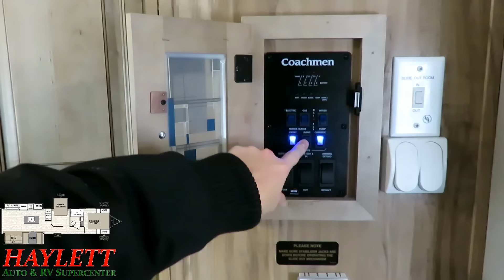(Sold) 2018 Coachmen 323BHDS MIDDLE BUNK Ultralite Freedom Express Liberty Edition Travel Trailer!